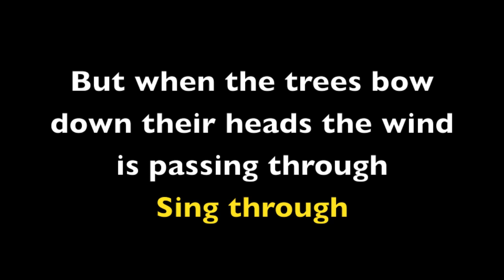Who Has Seen The Wind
Neither you nor I (nor I)
But when the trees lift up their heads
The wind is passing by (sing by)

Neither I nor you
Nor you
But when the trees bow down their heads
The wind is passing through (sing through)

Taken from a lovely poem by Christina Rossetti

phrygian mode (mi is the resting tone)